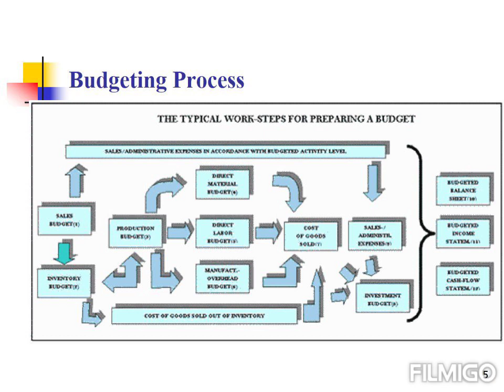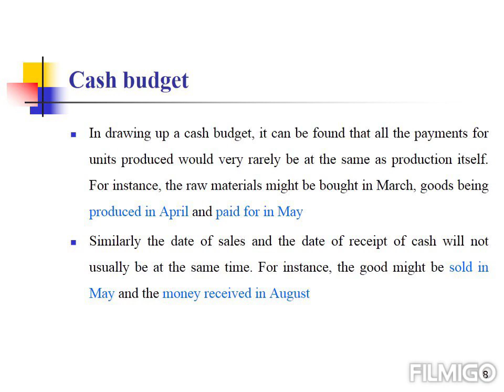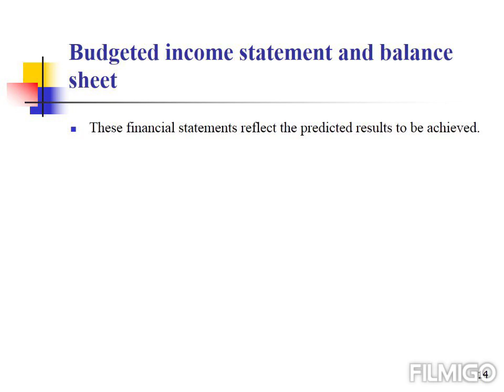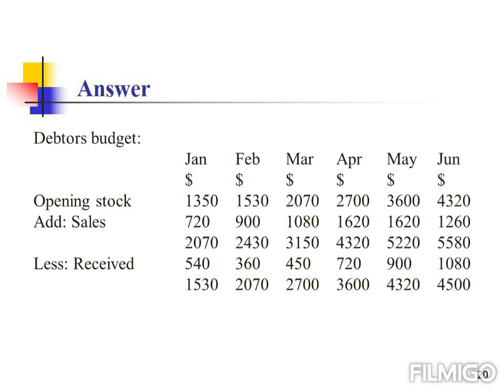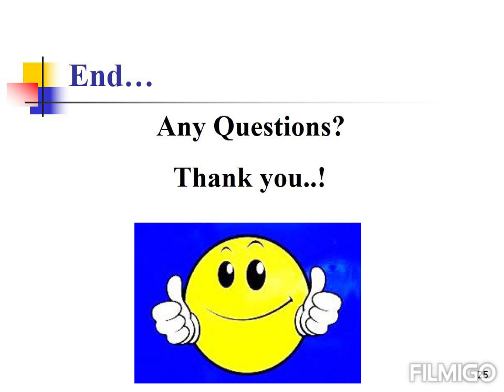Lesson 08 - Budgeting